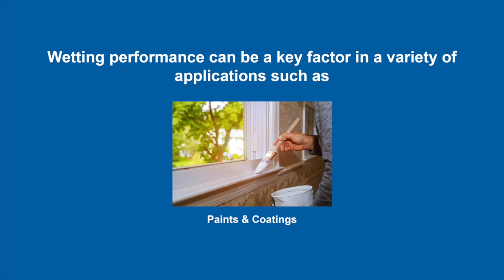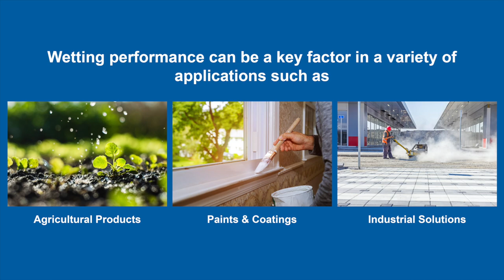Importance of Wetting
Effective surface wetting can be critical to the proper function of liquid products whether the goal is to clean, coat or treat. Rely on Stepan Alkoxylates' understanding of the fundamentals to improve your product performance.